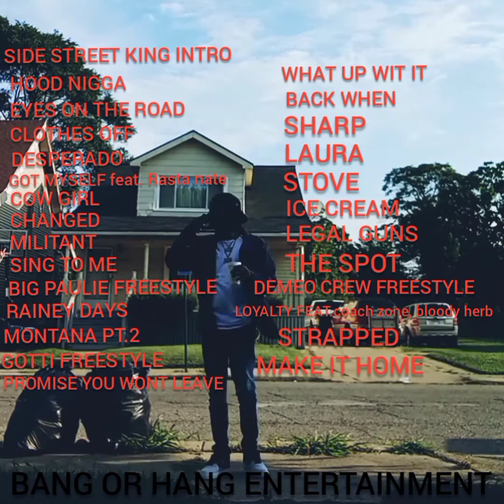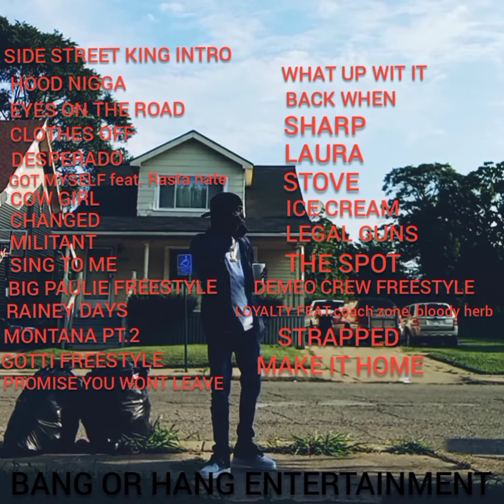YOUNG TIZ GOT MYSELF SIDE STREET KING 👑